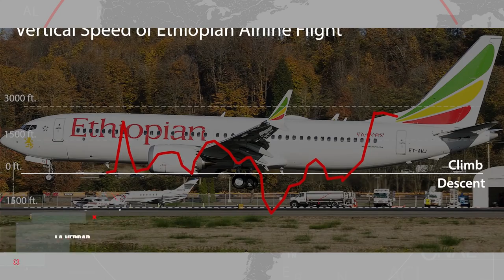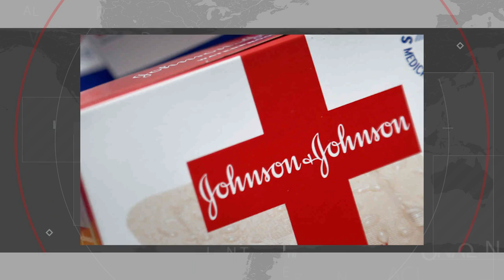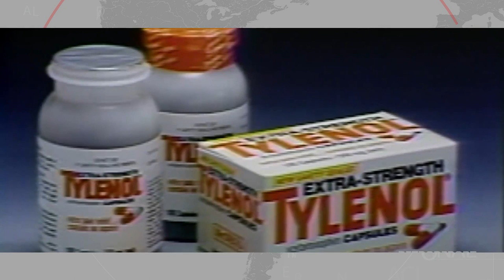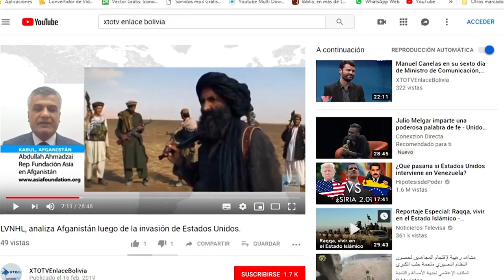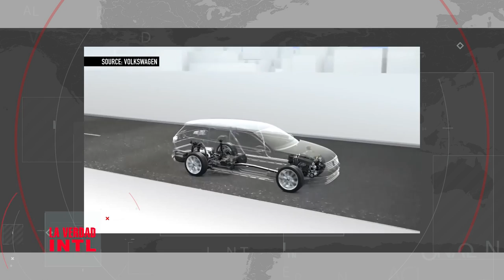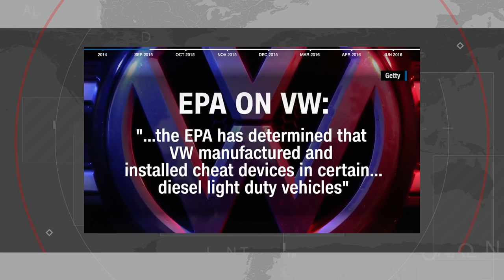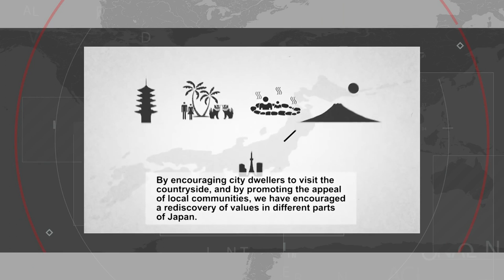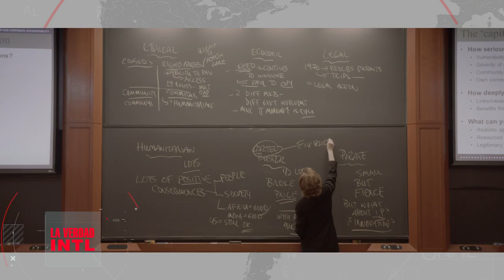LA VERDAD INTERNACIONAL, Dilemas éticos y morales en la alta gerencia. Analiza una experta mundial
La Profesora Sandra Sucher de Harvard Business School comparte los resultados de más de una década de investigación y análisis de empresas que han enfrentado crisis y  dilemas de orden ético y moral.